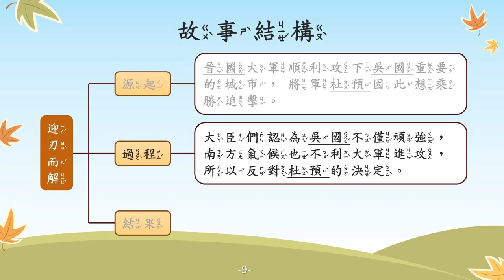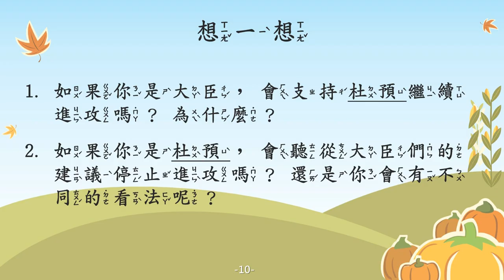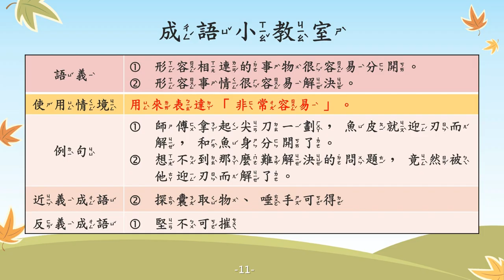迎刃而解【成語故事系列】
【迎刃而解】
(一)形容相連的事物很容易分開。
(二)形容事情很容易解決。

【故事摘要】
西晉時期，有一位文武雙全的將軍，名叫杜預。

有一年，杜預奉命帶兵攻打吳國，這場戰事進展的很順利，接連攻下吳國許多重要的城市，就連其他州郡也紛紛向晉國投降了！

杜預認為現在正是繼續進攻的好機會，卻被其他官員們以吳國頑強、氣候不利等理由反對。

杜預以劈竹子作為比喻，認為此時士氣旺盛，正是乘勝追擊的時候，就像竹子只要劈開前面幾節，下面的竹子也會輕易裂開。

因此，杜預排除了官員們的意見，繼續攻打吳國，果然節節勝利，輕易的攻下了吳國。